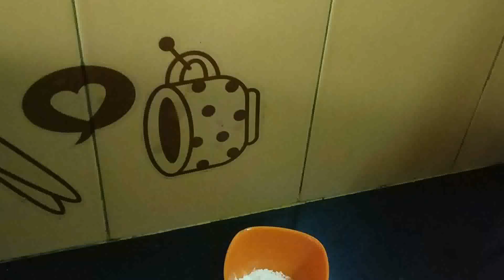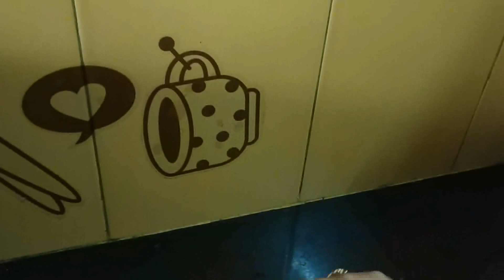ବିନା ପିଆଜ ରସୁଣ ରେ ତିଆରି ସହଜ ଆଳୁ ତରକାରୀ – Aloo Ki Sabji – Nooniongarlic Easy Aloo Tarkari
Today I am sharing Sadha Alu Tarkari recipe which is very easy , you can have during fasting time .
Ingredients
 Boiled Potatoes
Salt to taste
Black cumin
Sugar 1 pinch
Refine Oil / Ghee
Red dry chilli
Coriander leaf
Green chilli
Tomato
Cut the potatoes.
Pour 2 tsp of oil into a kadai.
Add dry red chilli, black cumin and green chilli .Stir it
Put boiled potatoes and sauté properly.
Add salt to taste.
Tomato chopped
Pour water
Add sugar.
Take 1 tsp brat atta and pour water into it. Mix it . Pour into the curry to make the gravy thicker.
Leave for boil.
Add coriander leaf
Alu curry is ready to serve.